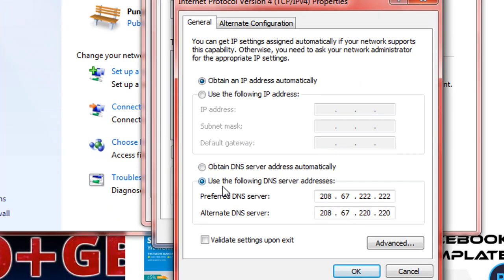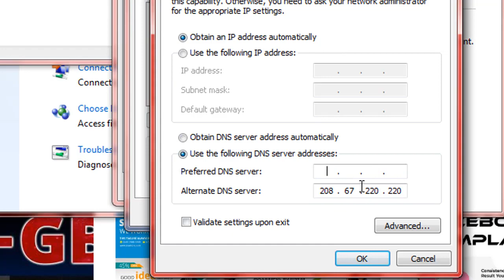How To Open My Website |English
Use This DNS Address

I'm sorry for my website issue but we are at work